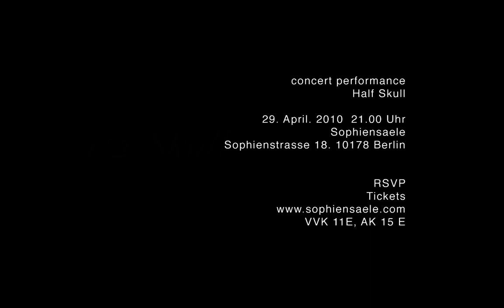RUIN - Trailer Berlin, Sophiensaele 2010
RUIN & Solistenensemble KALEIDOSKOP

Live Concert Performance 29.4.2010 Berlin Sophiensaele, Sophienstrasse 18, Berlin Mitte.

Sieht man blaue Schatten
in der Irre gehen.
Rauscht ein Licht,
das meinen Mund erlöscht.
( nach Georg Trakl )

Eine Kollaboration von RUIN, das Musikkollektiv um den Sänger Richard Ruin / aka Martin Eder
und dem aus Streichern bestehenden Solistenensemble KALEIDOSKOP.

Für die düster szenische Musik-Performance werden klassische Elemente der Neuen Musik mit einer schläfrigen Essenz des Doom Metals und Chanson Noir mit aufgebrochenen Takten und tief brummenden Klängen verwoben.
Produziert aus minimalistischen Bassgitarren, entfernten Pianos, verhallter Elektronik funktioniert diese Musik
als atmosphärischer Spiegel des bisherigen Schaffens von RUIN und dem Solistenensemble KALEIDOSKOP.
Ein filmisch morbides Abbild intensiver Musik zwischen Komacore, bleiernem Metal und ambientischer Elektronik.
Die Performance wird speziell für diesen Abend entwickelt und kommt zum ersten mal zur Aufführung.